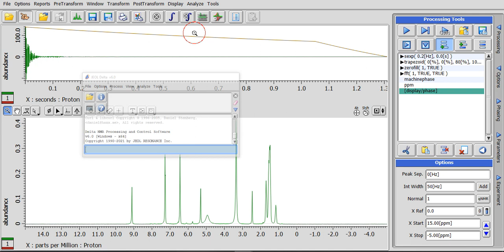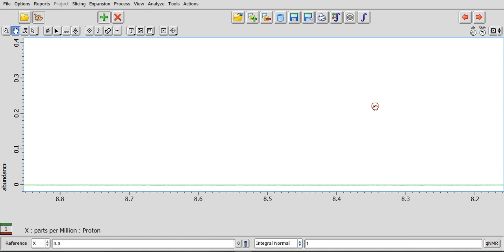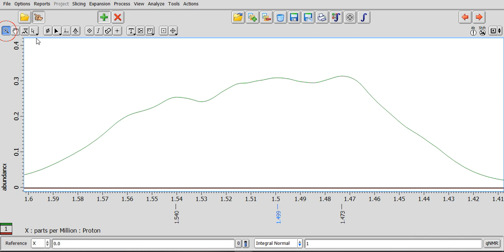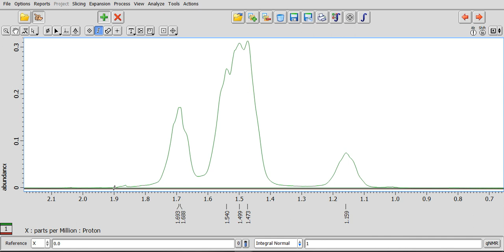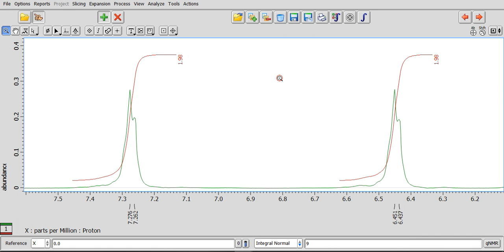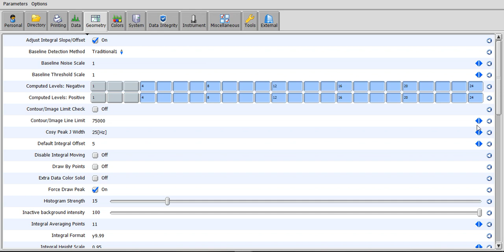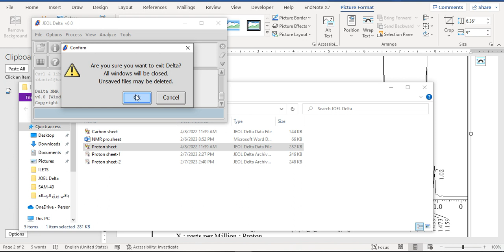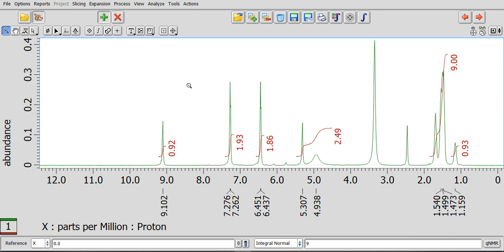شرح برنامح Joel Delta 11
ew?usp=sharing
رابط تحميل البرنامج
مميزات البرنامج
طريقة استخدام البرنامج